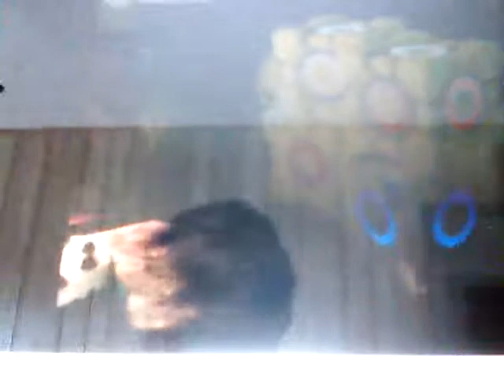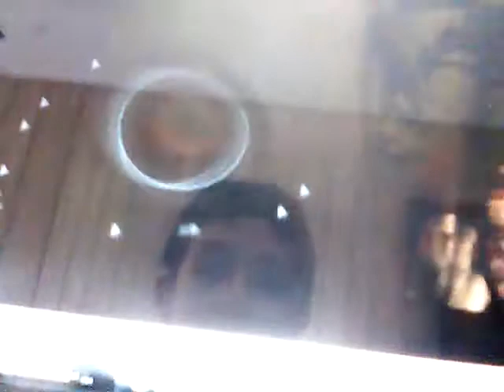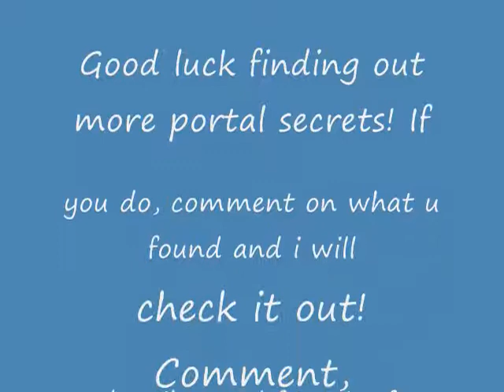ApertureScience.com SECRET! NO JOKE!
for the release of portal 2!